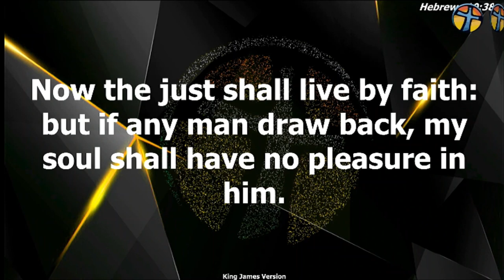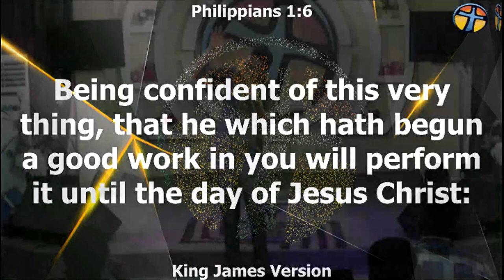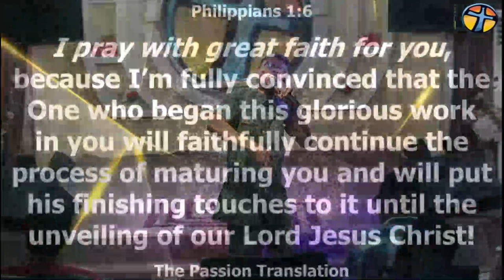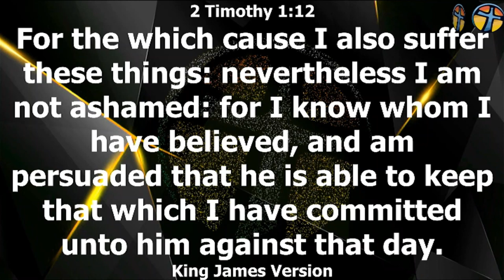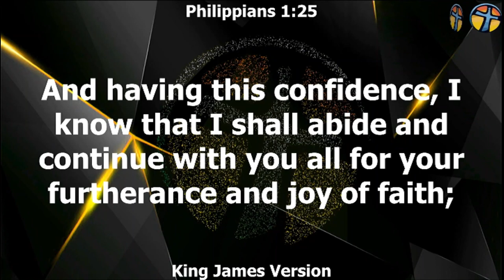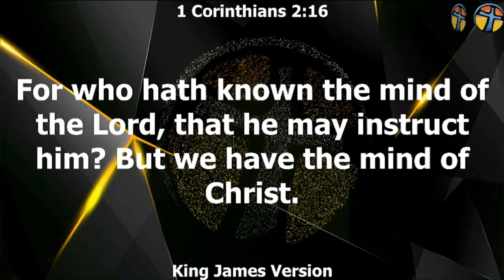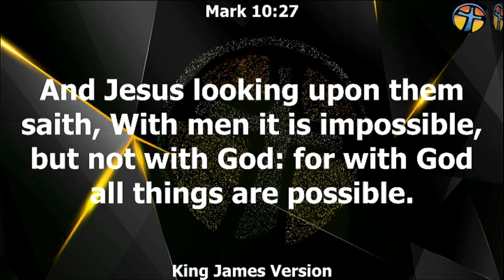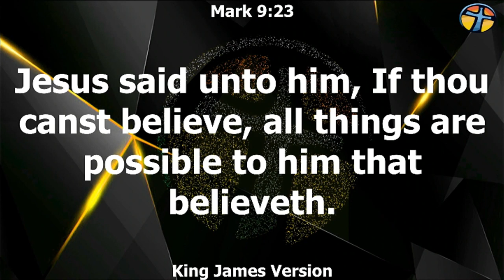Scriptural Ways to Survive in Hard times - Part 2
Rev'd Femi Adigun
Tabernacle of Power International Gospel Centre,
God’s First House, Beside Union Bank, Apake, Ogbomoso, Oyo State, Nigeria.

We are committed to raising men of Strength and Depth in the word of LIFE, Men that will Herald His Glory and Restore the Kingdom of the world back to HIM.